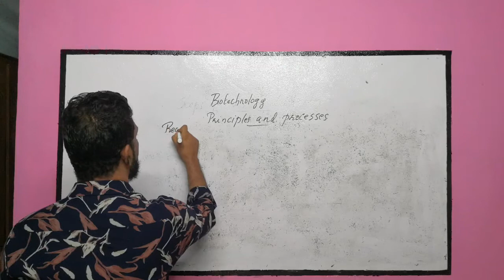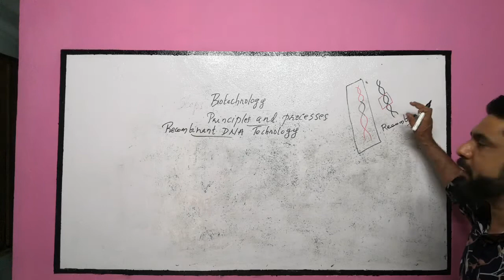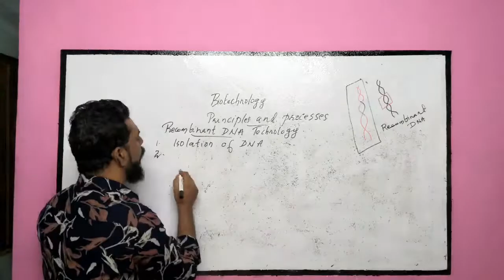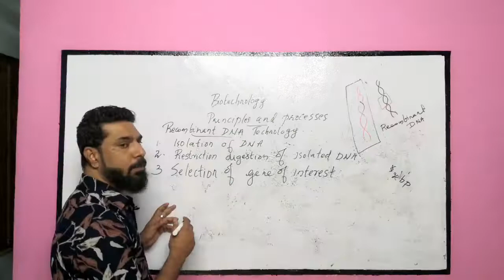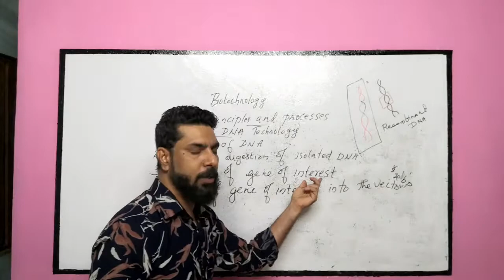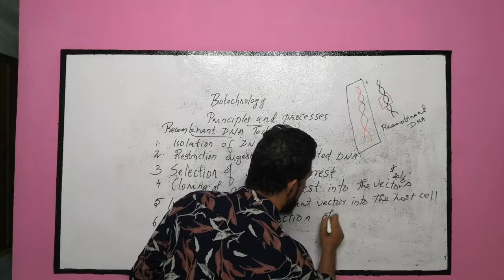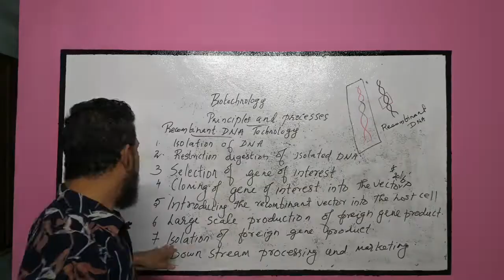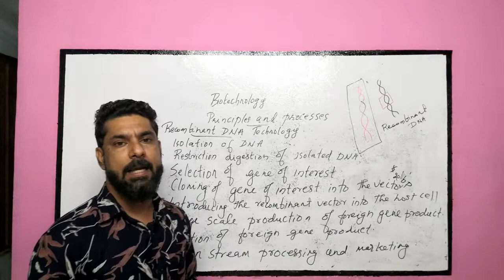PLUS TWO BOTANY.. BIOTECHNOLOGY-1.. PRINCIPLES AND PROCESSES...STEPS OF RECOMBINANT TECHNOLOGY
SCORE FULL MARKS... EASY TO LEARN THE STEPS RECOMBINANT DNA TECHNOLOGY...
PLUS TWO BIOLOGY
PLUS TWO BOTANY
rDNA TECHNOLOGY